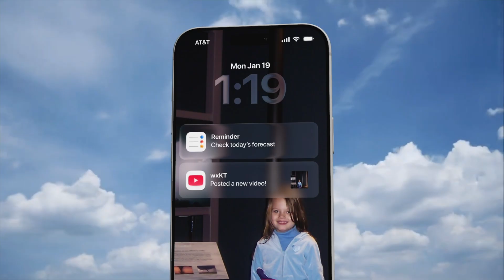Major WINTER STORM Possible This Weekend for the South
Confidence remains high as a cross country winter storm takes shape, with the potential to impact millions this weekend through hazardous travel, accumulating snow, and dangerously cold temperatures. This video breaks down the latest data, expected impacts, and remaining uncertainties with a degreed meteorologist.

MODEL RUNS (1:36)
WHAT WE KNOW (4:06)
MORE COLD AIR (5:16)